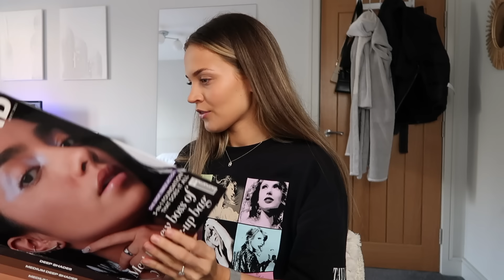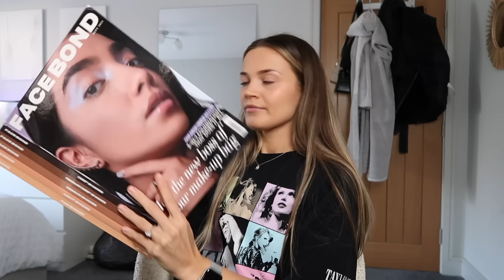MORNING ROUTINE BEFORE MY 9-5 ⛅️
Amazon Storefront